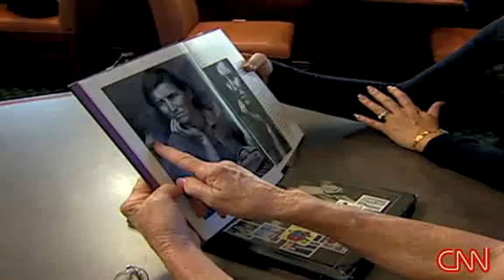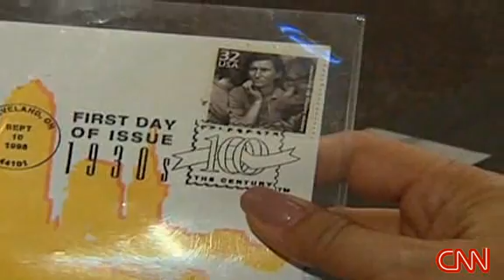Face of the Great Depression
The woman who became the face of the Great Depression is remembered by her daughter.